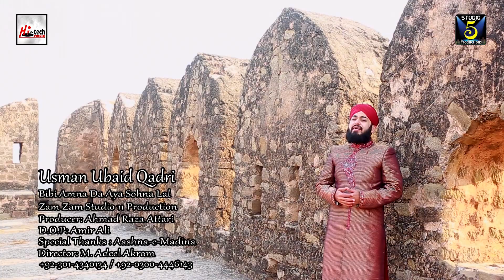BIBI AAMNA DA AAYA SOHNA LAL - USMAN UBAID QADRI - OFFICIAL HD VIDEO - HI-TECH ISLAMIC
TITLE - BIBI AAMNA DA AAYA SOHNA LAL
ARTIST - USMAN UBAID QADRI